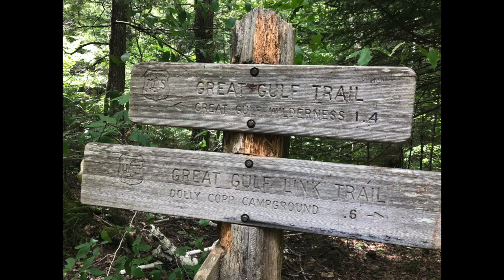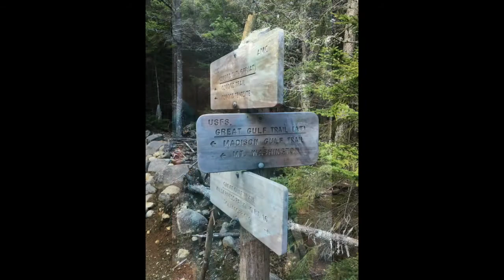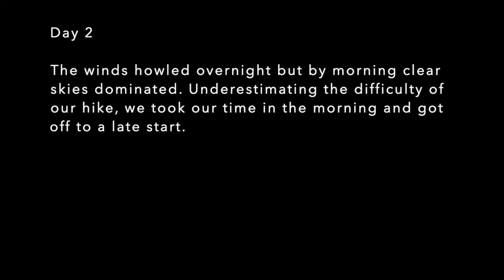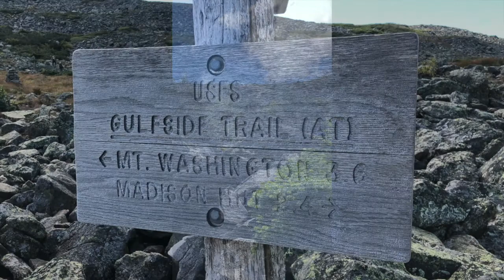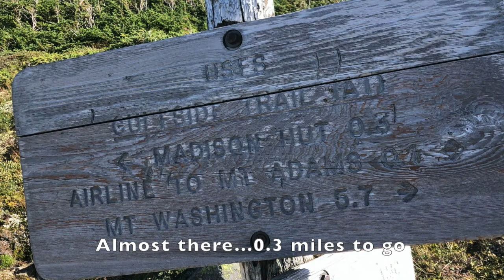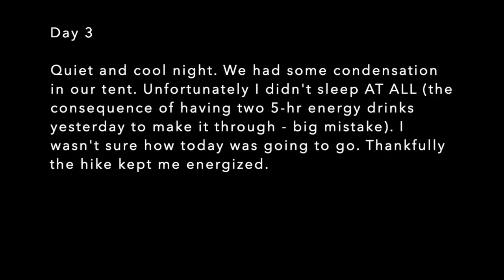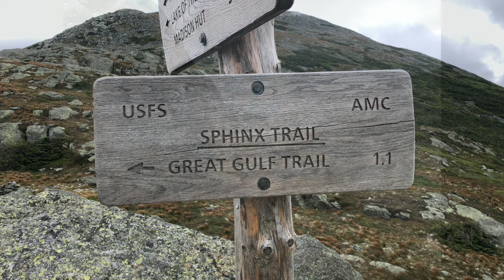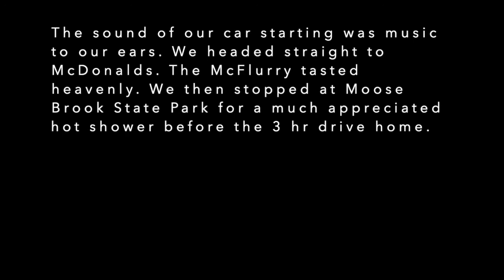Great Gulf Backpacking Trip August 30 - Sept 1, 2020